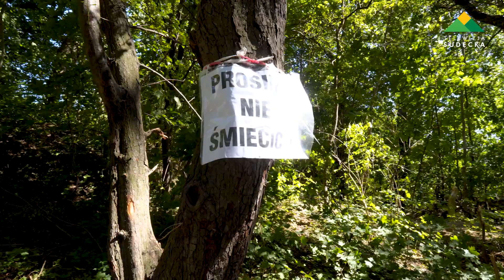KŁODZKA GRUPA PASJONATÓW KOLARSTWA ZJAZDOWEGO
W Kłodzku, działa aktywnie grupa pasjonatów wyjątkowej dyscypliny sportowej. Młodzi chłopcy trenują widowiskową jazdę na rowerze. Ich placem zabaw jest samodzielnie stworzona trasa zjazdowa w parku koło twierdzy Kłodzko, z kilkoma przeszkodami, które wykorzystywane są między innymi do skoków na rowerach górskich. Gratulujemy młodym chłopakom pasji rowerowej. Cieszymy się, że spędzają aktywnie czas. Jednak muszą pamiętać o bezpieczeństwie swoim, oraz przede wszystkim innych osób, które chcą odpocząć w przestrzeni publicznej . Kolejnym krokiem jaki grupa podejmie, będą rozmowy z władzami miasta na temat stworzenia, profesjonalnej trasy zjazdowej w Kłodzku. Kto wie, może wśród nich są talenty, przyszłej kadry narodowej w kolarstwie zjazdowym.